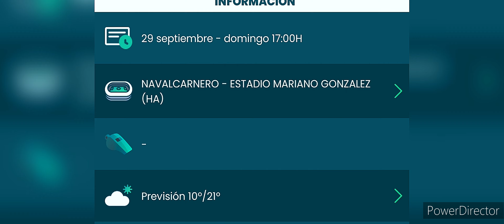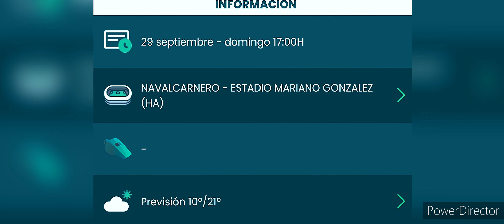CD FORTUNA SENIOR A 1ªDIVISION AUTONOMIICA TRAINING football soccer 26 de septiembre de 2024